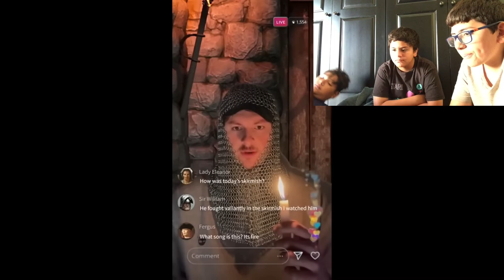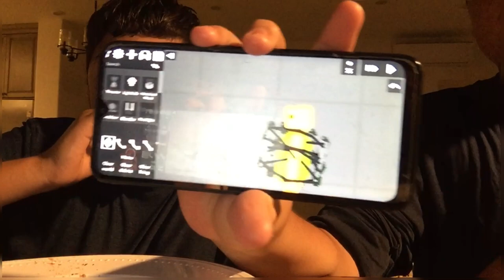First Creeper Vlog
Sorry it’s so long but it’s funny if you watch it through